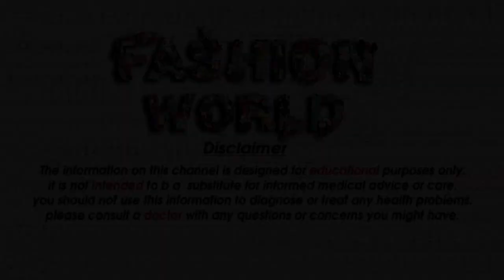Top _ 30 Latest hair colour idea//trending hair colour for girls